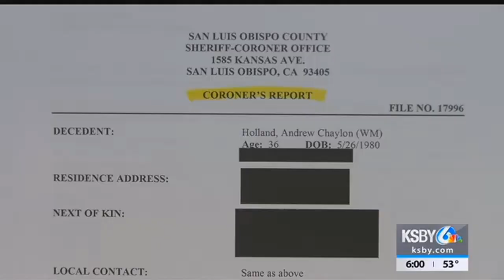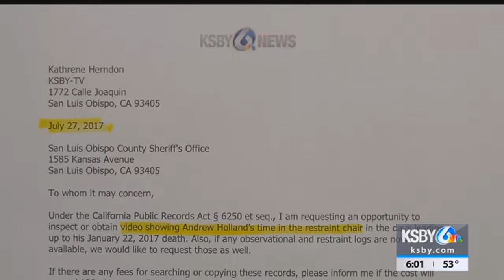Video published showing final moments of SLO County Jail inmate's life